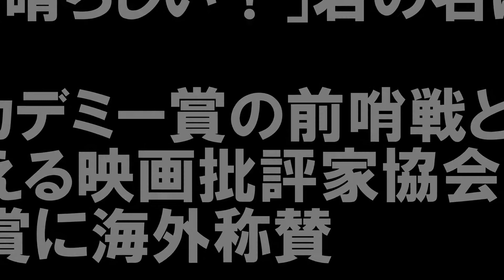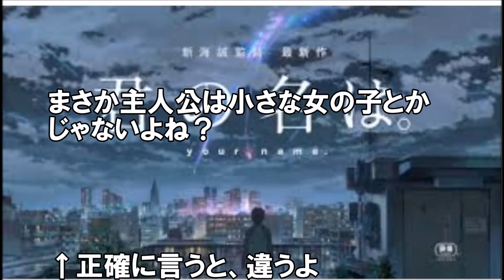【海外の反応】「素晴らしい！」君の名は。アカデミー賞の前哨戦とも言える映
【海外の反応】「素晴らしい！」君の名は。アカデミー賞の前哨戦とも言える映画批評家協会賞受賞に海外称賛

日本のアニメ映画‘君の名は。’
がロサンゼルス放送映画批評家協会賞の年間最優秀アニメ映画賞を受賞ロサンゼルス放送映画批評家協会は日曜、年間のアニメ部門最優秀賞を日本の監督新海誠氏の‘君の名は。’に与えた
「君の名は。」アカデミー賞に近づいた？LA映画批評家協会のアニメ映画賞を受賞大ヒット中のアニメーション映画「君の名は。」が、12月4日、アメリカ・ロサンゼルス映画批評家協会のアニメ映画賞に輝いた。
新海誠監督は、自身のTwitterで「なんと。マジですか……」と喜びを伝えている。
この賞はゴールデングローブ賞と並んで、アカデミー賞の前哨戦として注目度が高い。
実際に、2002年に同じ賞を獲得している宮崎駿監督の「千と千尋の神隠し」は、2003年のアカデミー賞で長編アニメ映画賞に輝いている。